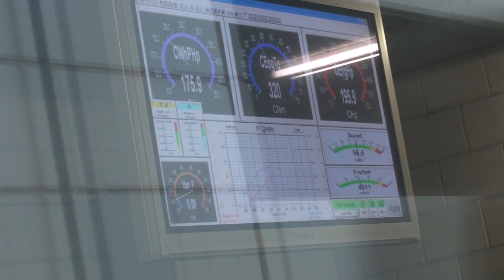3s-gte power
shoarmateam dyno day 2010